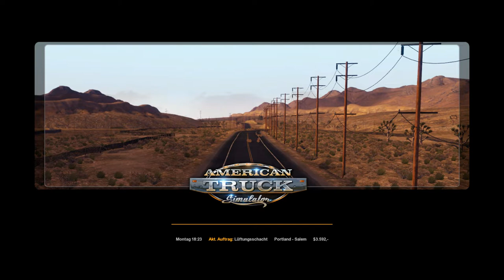American Truck Simulator ATS #12 DLC Oregon #01 - Los gehts - Deutsch HD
Titel: American Truck Simulator
Genre: Indie, Simulation
Entwickler: SCS Software
Publisher: SCS Software
Veröffentlichung: 2. Feb. 2016
►Noch mehr Xaroc:
• Mein Handy
• Mein Lenkrad
• Meine Grafikkarte
• Meine CPU
• Meine Photobearbeitung
• Mein Videoschnittprogramm